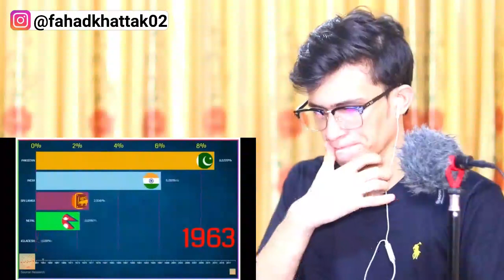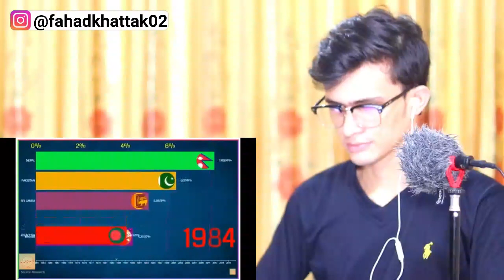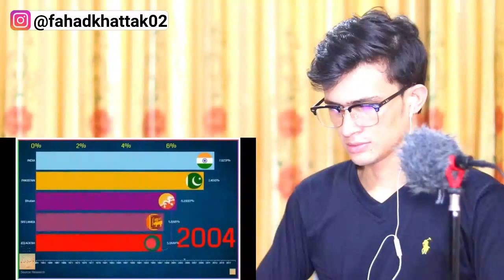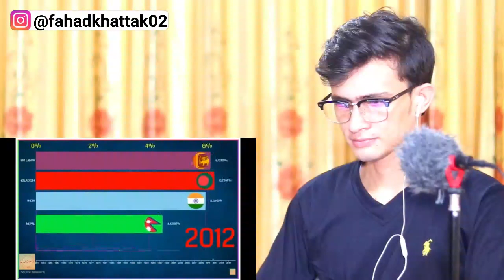Pakistani Reaction || GDP Growth Rate South Asian Countries from 1960 to 2020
ORIGENAL VIDEO LINK

If you have any issue with our video kindly message at